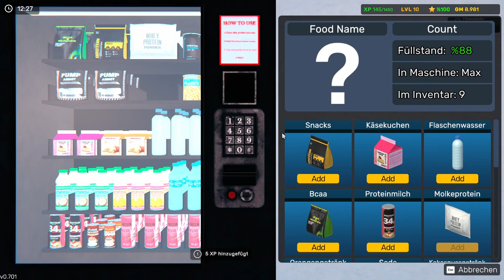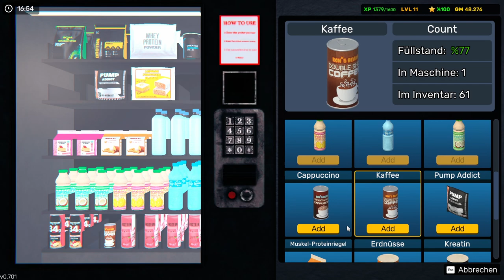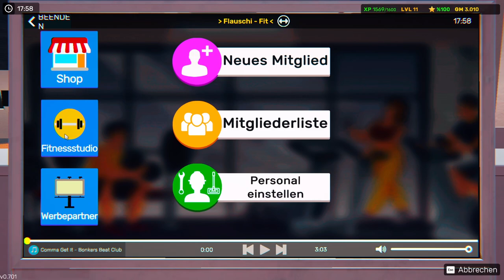Auf in die 2. Etage 🏋🏻‍♂️⬆️ Gym Simulator 24 ֎ Folge #004 ֍ Let's play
Beschreibung:
🏋️‍♂️ Sauberkeit und Anpassung Ihres Raumes: Beginnen Sie mit einem schäbigen Fitnessstudio und machen Sie den ersten Schritt, um es in eine atemberaubende Fitness-Oase zu verwandeln. Von Wandfarben bis hin zu Teppichmustern liegt die Macht, jedes Detail zu personalisieren, in Ihren Händen.

💪 Vielfältige Auswahl an Trainingsgeräten: Zwar beginnen Sie mit einer begrenzten Auswahl an Trainingsgeräten, aber nach und nach erweitern Sie Ihr Fitnessstudio mit modernster Ausrüstung, um den Bedürfnissen jedes Kunden gerecht zu werden. Eine breite Palette von Trainingsmaschinen wartet auf Ihre Anpassung.

🥊 Boxarena und Wettkampf-Thrills: Heben Sie Ihr Fitnessstudio auf ein neues Niveau, indem Sie eine Boxarena hinzufügen. Trainieren Sie Athleten zu Champions und fesseln Sie das Publikum mit spannenden Matches. Eröffnen Sie Wettmöglichkeiten, um Ihre Einnahmen zu steigern.